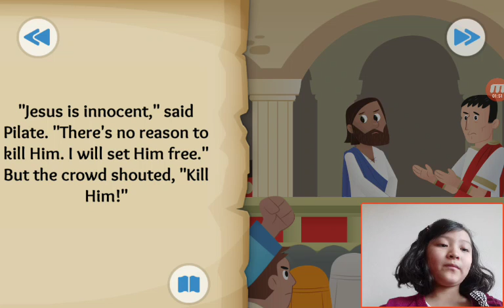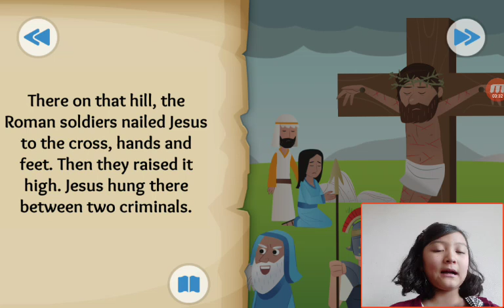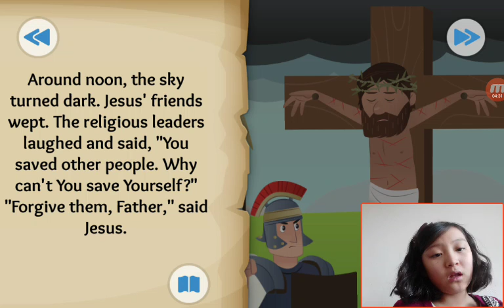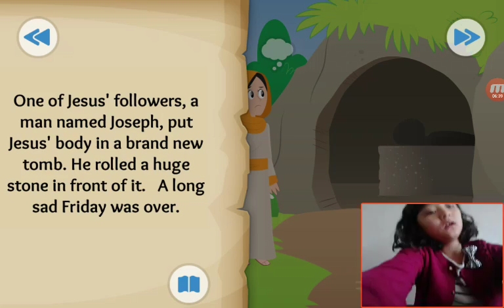‹Kids›Grace：BibleStory(성경이야기) It is Finished - The cross